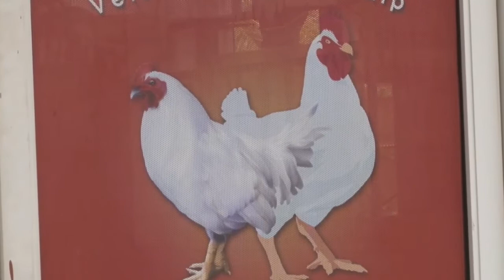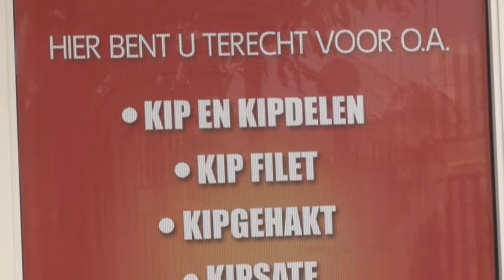24 04 2018 Surinaamse kip kan nog steeds niet concurreren